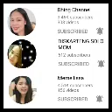going to Philippines consulate